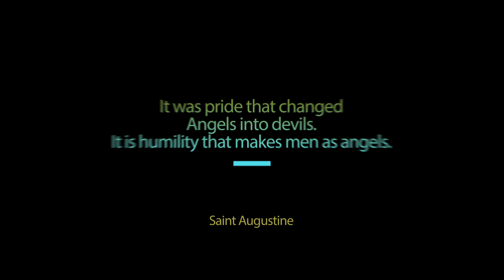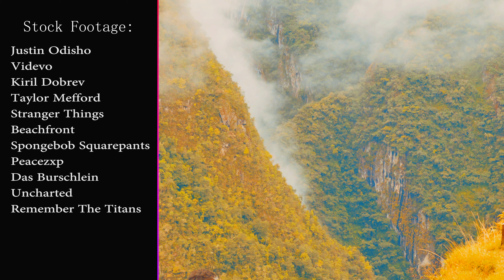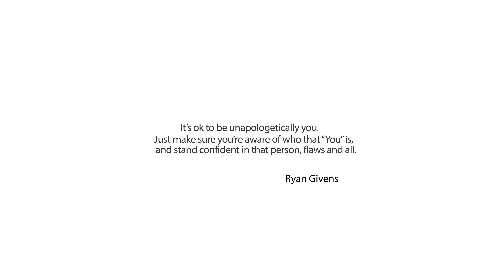No Longer Hiding The Light Inside Of Me | Peru Pt. 8 | Huacachina, Peru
Peru Part 8. The finale, Ryan's last day in Peru. Everything that he experienced, everything that he had to internalize and ingest. Everything he had to become aware of and accept about himself and the world around him has finally freed the true him. And now, he's sharing the real him with the rest of the world, regardless of what others think about him.

Camera: Xiaomi Yi 4k Action Camera
Microphone: Blue Yeti
Location: Lima, Peru, Sandboarding in Huacachina